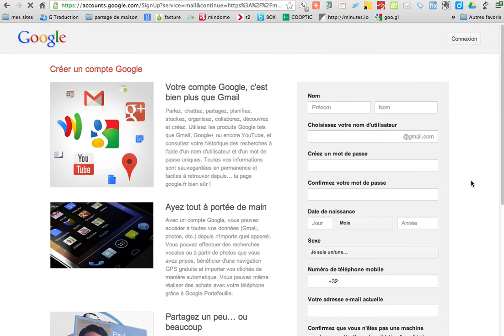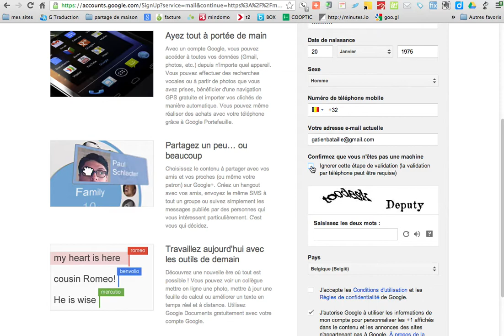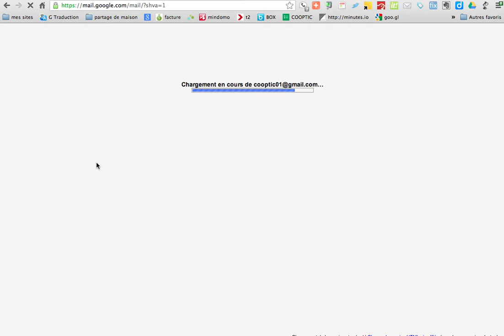créer un compte gmail